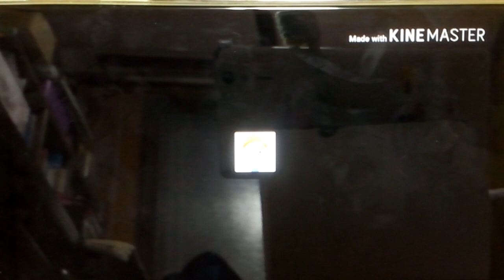Cpu Remake (Guest C's Whistle/Mike's Whistle)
Fritz - Thomas
Ian - Duck
Guest A - Bert
Guest B - Rex
Guest C - Mike